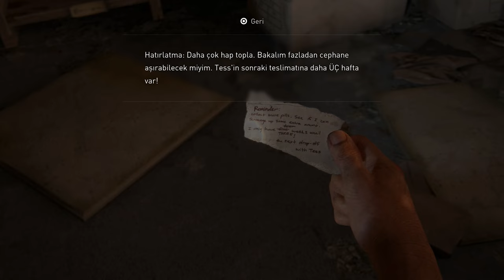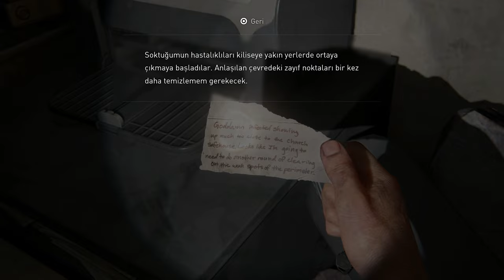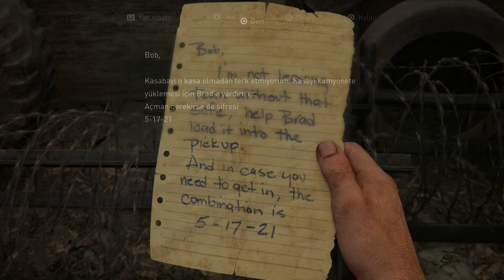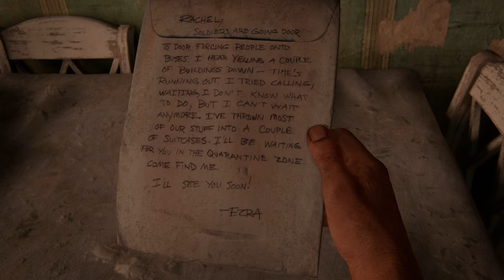BİZİM XİLASKAR | The Last of Us Part 1 #4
Azərbaycan dilində "The Last of Us Part 1" oyun seriyası, 4-cü bölümlə davam edirik! Xoş izləmələr!